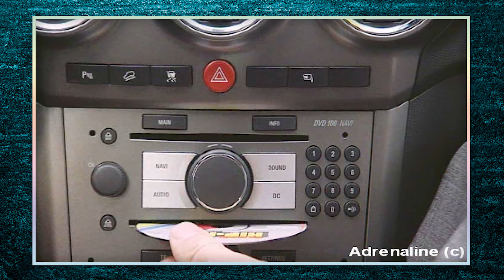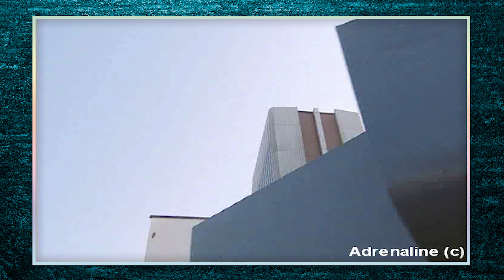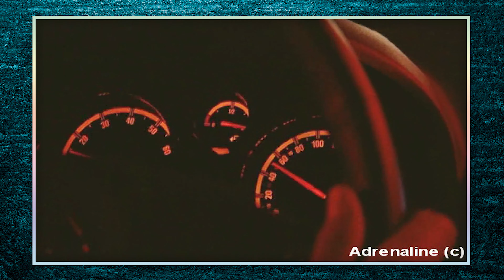CETTE VIDÉO PARKOUR JAMAIS VUE NULLE PART (+ show parkour et freerunning)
EXCLUSIVITÉ Vidéo parkour freerunning au mondial de l'automobile avec spectacle parkour vu nulle part sur internet